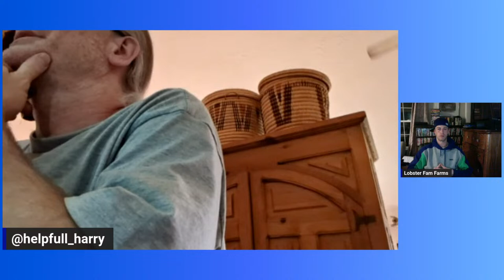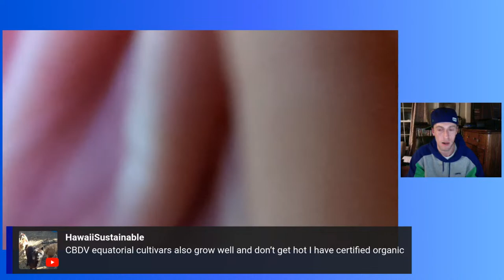Cannabinoid Education With Harry Rose Ep 11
Another episode with helpfull_harry diving into cannabinoid education.
Support Dagga!!
Support humboldt_legacy_seeds !!